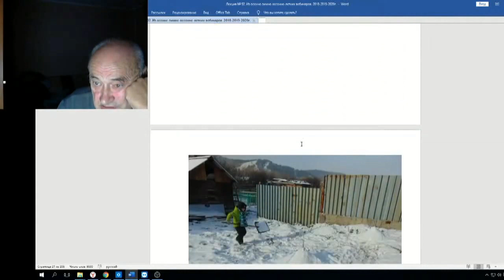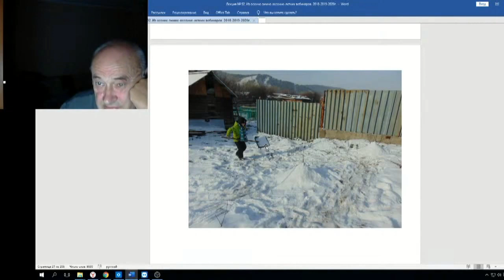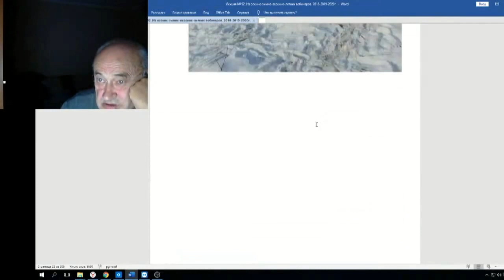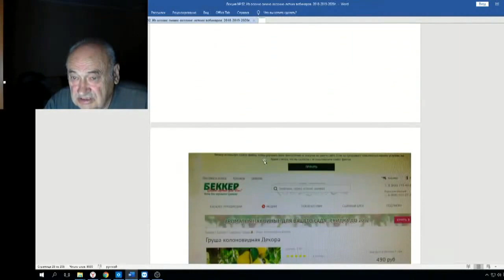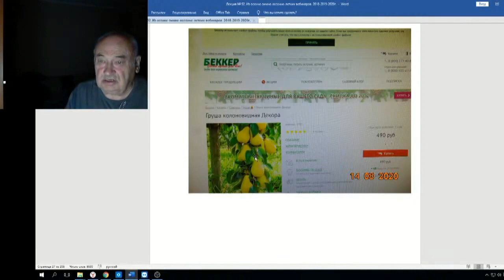Железов Валерий Вебинар 92 ч 8 Немного о своем саде и фирме Беккер